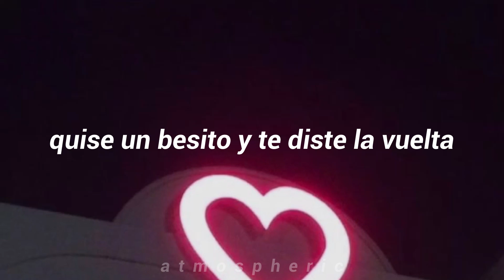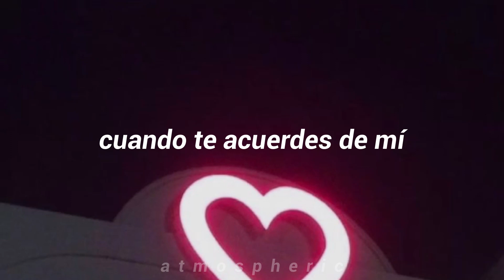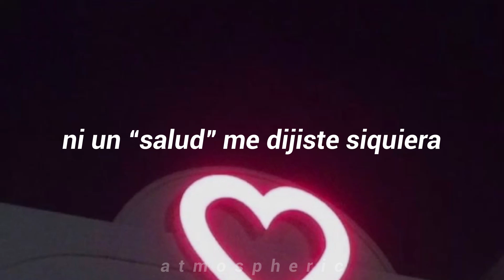afrodisiaco ; el tiempo (lyrics)